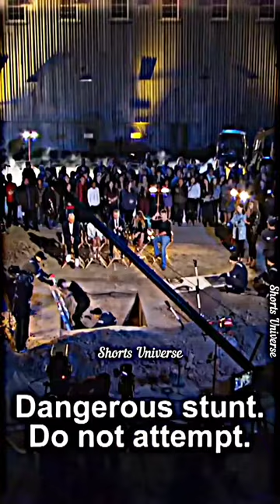🔥Most Dangerous😱😱😱 And Shocking😲😲😲 Act At America's Got Talent 🥆🤯🤯🤯